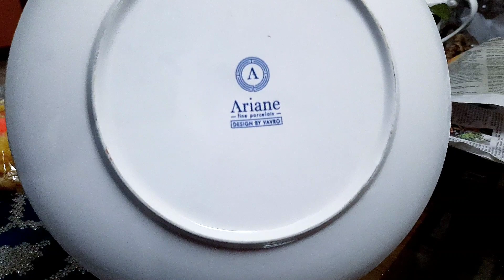যে সম্পর্ক মানসিক যন্ত্রণা দেয় সেটা মুছে ফেলাই উচিত🍃কম দামে সিরামিক্সের জিনিস কিনুন।Shopping Vlog🛍️